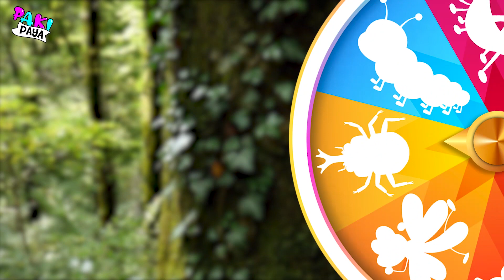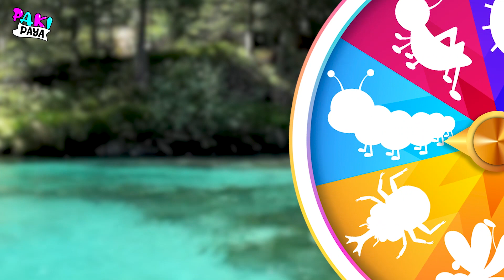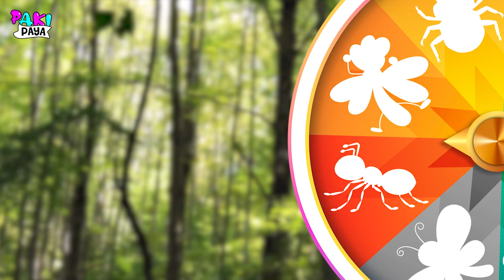¡RULETA DE INSECTOS! 🦋🐜 Learn Insects Names ans sounds - Insects Puzzle - Insects for kids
¡Hola Pakipayeros! En este video jugaremos con la ruleta de insectos. ¡Disfrútenlo al máximo! ¡Nunca dejen de aprender!